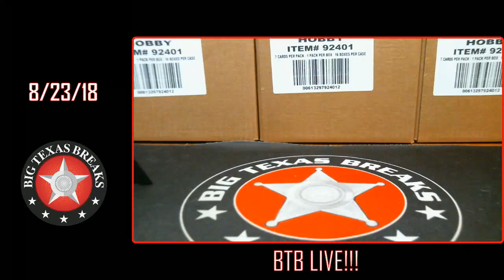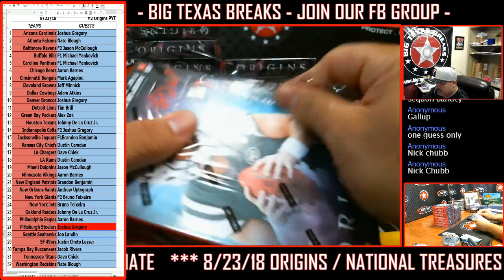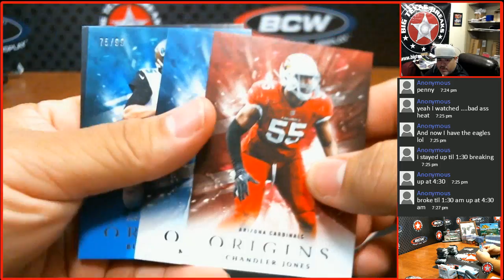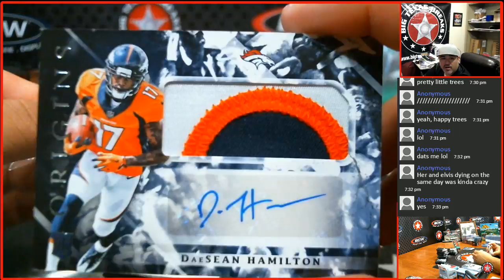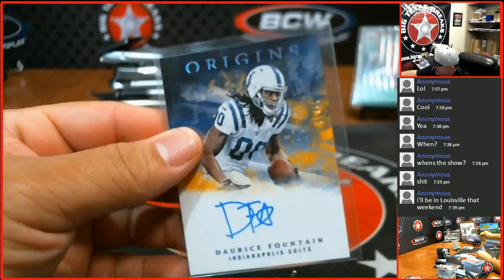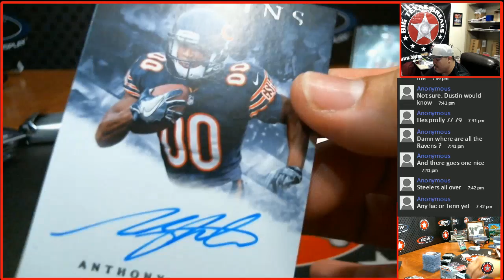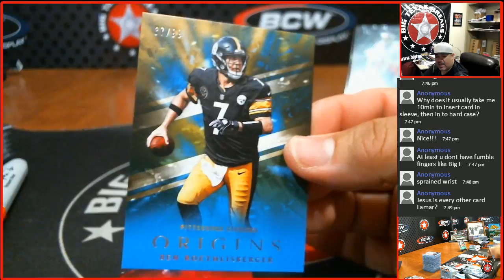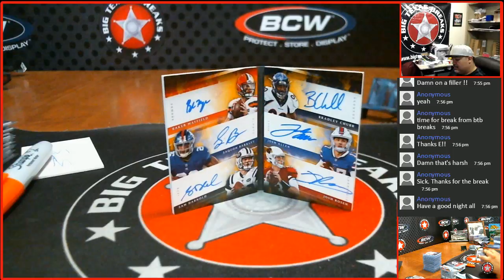8/23/18 #2 '18 ORIGINS FB 16-BOX - PICK YOUR TEAMS BREAK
SIX-WAY AUTO LAST PACK